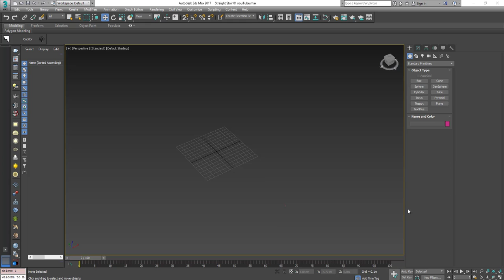learning how to use Bult-in 3DsMax calculator- an easy 3d modeling trick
Music Info: Summer Upbeat by AShamaluevMusic